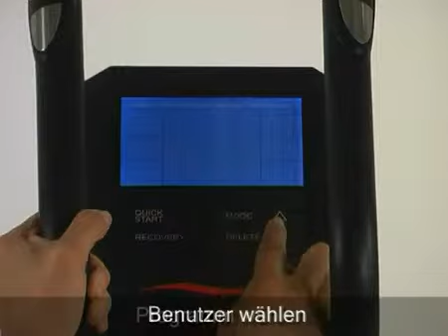Орбитрек Finnlo Loxon XTR